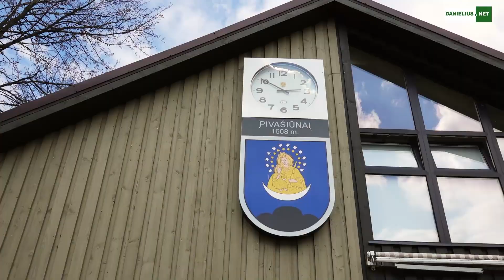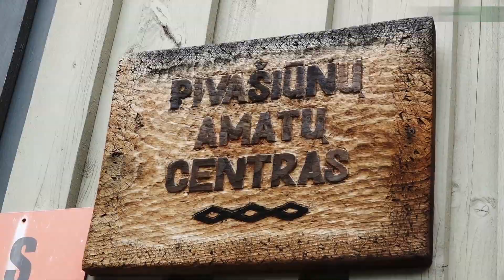Atvelykio šventė Pivašiūnų amatų centre 2022 04 24